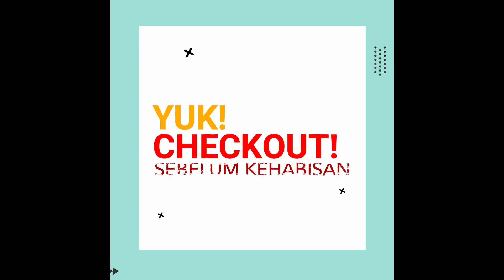PROMO Akhir Taun !!! : Sanitary Kamar Mandi WASSER Paket A-I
Hallo Bestie, tak kasih Promo Akhir Tahun nih. Kita punya Promo Wasser Sanitary yang pastinyaaaa murah baaaangeeeet . . .

Check yukk mumpung lagi promoo lohh, PASTINYA HEMAT MAKSIMAL !!!
Untuk yang di luar kota SEMARANG / luar JAWA jangan binggung ya untuk proses pengiriman kita pasti bantu sampai beres dong. Yuk langsung hubungi kami di link atau contact wa di bawah ini ya !!!

Office :
POINT CENTER
Jl. May. Jend. Sutoyo No. 104B, Sebantengan, Ungaran, Kab. Semarang.
(Sebelah Alfamart Taman Sebantengan)
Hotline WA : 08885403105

SELAMAT BELANJA !!!